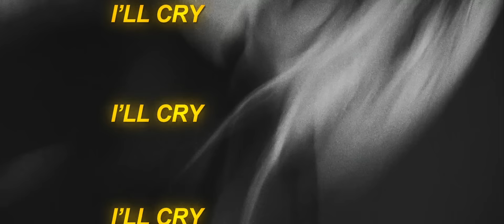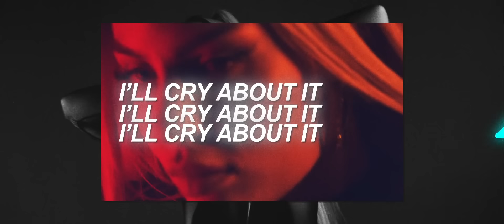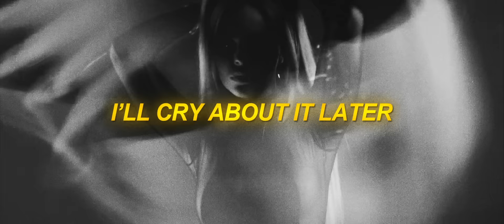Katy Perry, Luísa Sonza, Bruno Martini - Cry About It Later (Lyric Video)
Stream/download "Cry About It Later (feat. Luisa Sonza & Bruno Martini)" out now

Director: Jay Sprogell
Production Company: Dreambear
EP: Dave Gelb
Producer: Dave Gelb, Targa Sahyoun

Music video by Katy Perry, Luísa Sonza, Bruno Martini performing Cry About It Later (Lyric Video).